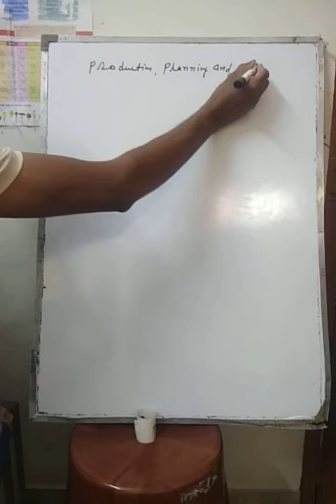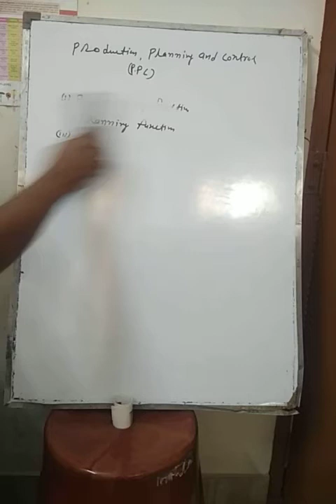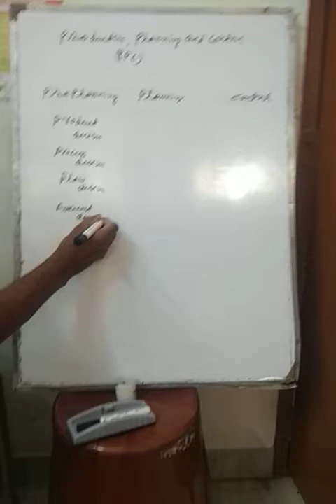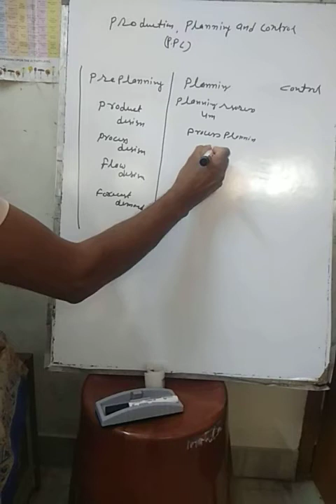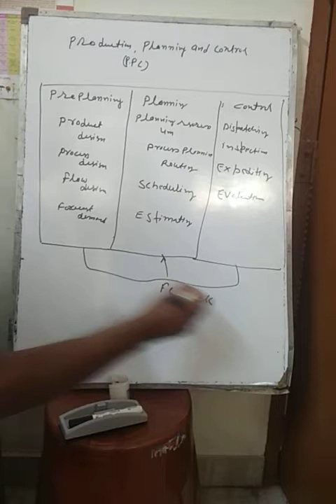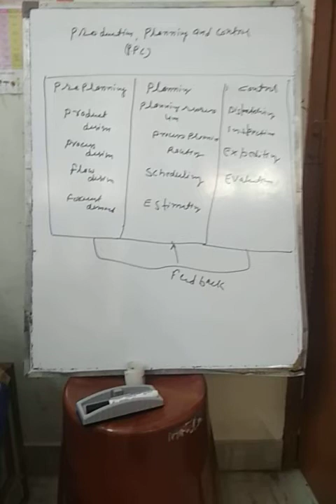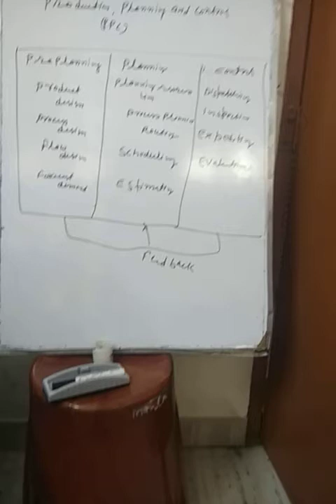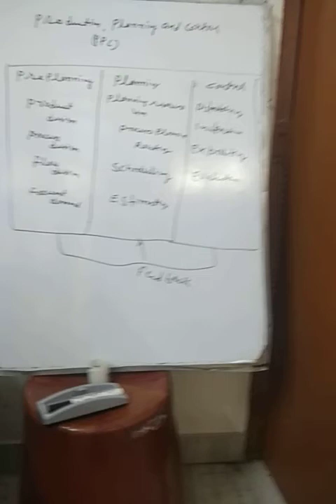Production planning and control, industrial engineering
Sunil Kumar Saini,GPC S Madhopur